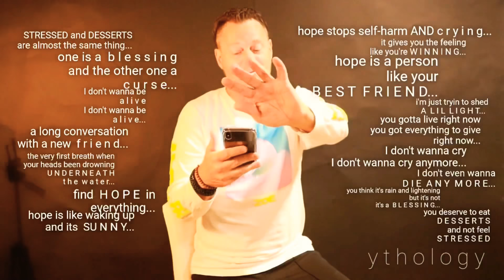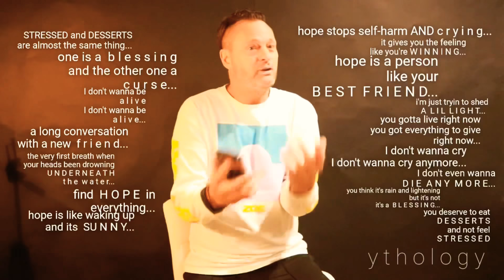Answering Your Questions: Salvation and Depression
Q & A - ‘How do I know that I’m saved?’ and ‘My students are depressed - help!’